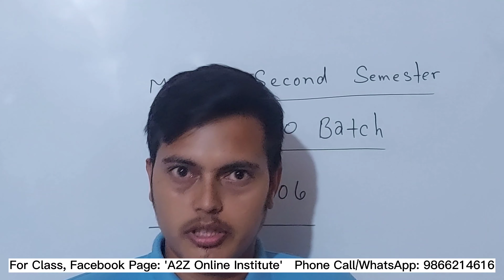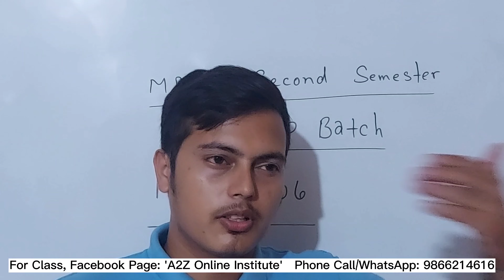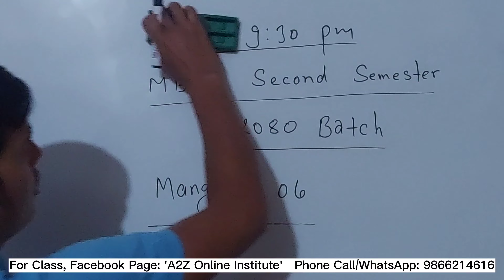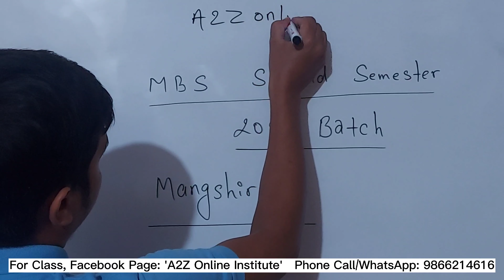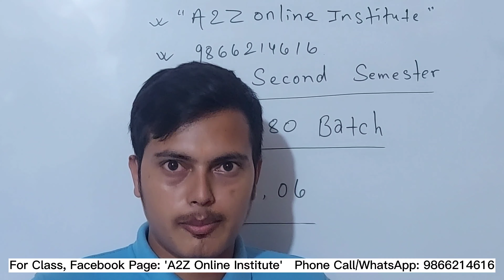MBS Second Semester Online Class Notice | MBS 2nd Sem | A2Z Online Institute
यस भिडियोमा हामि हजुरहरुलाई online class Related  information/Matrials Provide गराएका  छौ ।आशा छ सबैको परीक्षा राम्रो भयो होला । अब राम्रोसँग आ-आफ्नो काममा फर्किनुहोला ।
1/2 महिना आराम गर्नुहोस् ।
मंसिरको 6 गतेबाट Second Semester को सम्पूर्ण Numerical Subject को Effective Online कक्षा हुन्छ । जसमा Theory Subject को नि सम्पुर्ण अध्ययन सामाग्री पाउनुहुनेछ ।

कक्षा लिनको लागि निम्न स्थानमा सम्पर्क गर्नुहोस् । हामी हजुरलाई कक्षा हुने बेलामा सम्पर्क गर्नेछौँ ।

MBS CMAT Related

MBS 1st Sem Related

A2Z Online Institute is Best online education center for all level courses of Tribhuvan University in Nepal. We give 100% guarantee class of any level courses. A2Z is best platform for all level education.

घरबाटै पढेर उत्कृष्ट नतिजा प्राप्त गर्न चाहानुहुन्छ भने हामी हजुरको चाहानालाई वास्तविकतामा परिणत गर्दछौं ।                                                                                                              बिगतका बर्षहरुमा हामीसँग अध्ययन गर्नुभएका बिद्यार्थीहरुको 90+ नतिजा आईरहेको छ । हजुरहरु अबसर नछुटाउनुहोस है त ।
Shrawan sir, shrawan sir finance, shrawan sir economics, shrawan sir stat, study with shrawan sir